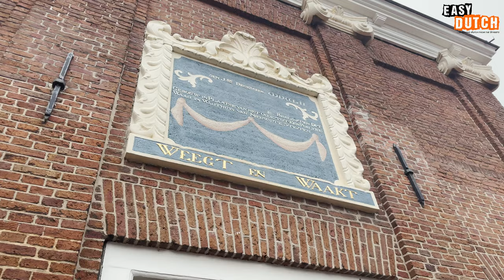Tour Around Friesland (in slow Dutch) | Super Easy Dutch 6